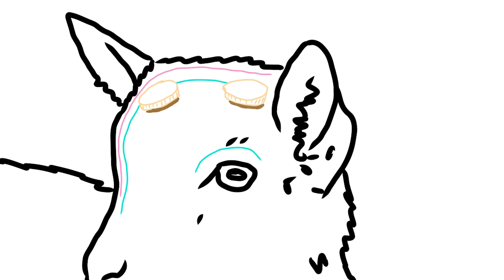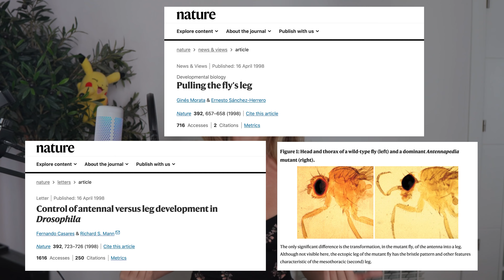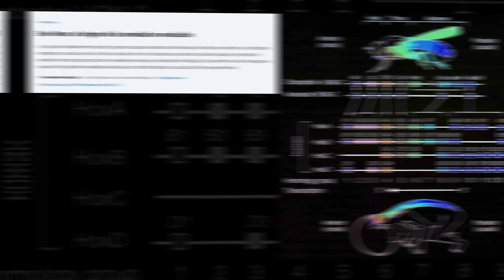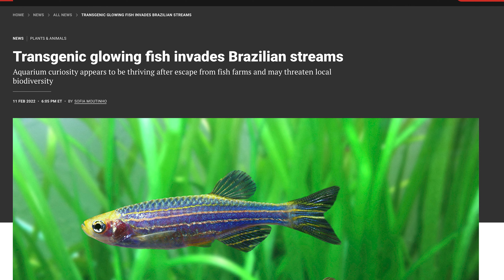Cómo crear a un UNICORNIO con ingeniería genética 🧬 | La ciencia de los Unicornios reales 🦄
Así podemos crear a unicornios en la vida real con ingeniería genética según la ciencia.
Te dejo algunas fuentes en las que me basé por si quieres investigar más por tu cuenta:

Hacer que le crezca una pata en lugar de antena a la mosca: